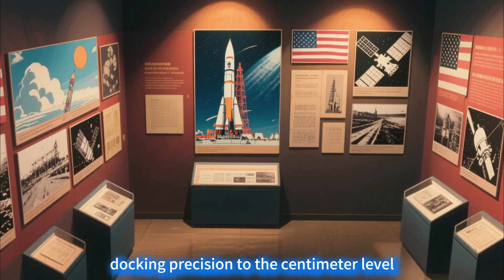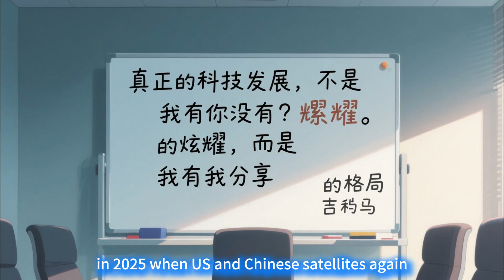27 Minutes! China Shatters Human Spaceflight Record with Space Handshake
27 Minutes! China Shatters Human Spaceflight Record with "Space Handshake"How China's Breakthrough Just Upended Western Technology
In the deep expanse of space, 380 kilometers above Earth, where there is no air to sustain flight and no gravity to bind motion, two satellites performed a breathtaking "Space Ballet." They closed the distance at a near-snail's pace—just 0.01 meters per second—completing a precision docking maneuver in a total time of just 27 minutes from the command launch. For context: the U.S. first achieved satellite docking in a laborious process that took 7 grueling hours; the Soviet Union, a pioneer in the field, eventually pared that down to 3.5 hours. This Chinese feat has undoubtedly pressed the "Super Fast-Forward" button on the global space industry! Who would have imagined that China, once held back by Western technological blockades and struggling to start in space, could now shatter a human spaceflight record and leave the world in awe?
The core of this space "magic trick" lies in the innovative solution of "Asymmetric Orbit Docking." Under the traditional mode, Western space systems often spend days, or even weeks, executing complex orbital maneuvers to bring the target satellite and the docking vehicle onto the same orbital plane to "wait in line." This is like merging vehicles from different lanes onto a single road—it's time-consuming, increases fuel consumption, and raises the risk of collision.
Chinese researchers took a different path, pioneering the Asymmetric Orbit Docking technology. It's akin to two space "express trains" speeding along at different velocities and orbital altitudes. There is no need for drastic braking or deliberate adjustment of orbital inclination. Relying solely on ultra-precise trajectory calculation and dynamic compensation control, they achieved millimetric-precision alignment while both vehicles were moving at high speed—a zero-error, zero-collision process. This leapfrog innovation not only drastically shortens mission cycles but also increases orbital resource utilization several times over, serving as a prime example of "shortcut technology" revolution in spaceflight.
As the technical parameter of "centimeter-level" precision jumps off the page, this silent technological revolution has shattered global perceptions. The U.S.'s vaunted military GPS precision has long been stable at 0.1 meters, yet the Chinese space team has compressed the error margin to its extreme threshold with "millimeter-level" obsession. Even more astonishing: the entire docking procedure is completely free from human intervention, achieving full automated closed-loop control from capture to lock-down. Recall 1966, when Apollo 8's Neil Armstrong performed a manual docking and an error of 0.3 meters caused the spacecraft to shake violently, nearly ending in a space tragedy. Today, China's spacecraft has performed a "threading the needle" feat in the vast cosmos. This signifies not only the pursuit of extreme precision but, with a key of indigenous innovation, a total demolition of the West's half-century-long monopoly on space technology. The "sky hook" they grabbed holds much more than just a docking ring; it marks the historic turning point of China's space program from catching up to overtaking.
Next, let's dissect just how arrogant the West used to be, how many "industry rules" China’s 27-minute feat overturned, and what tangible benefits it delivers to the entire world.